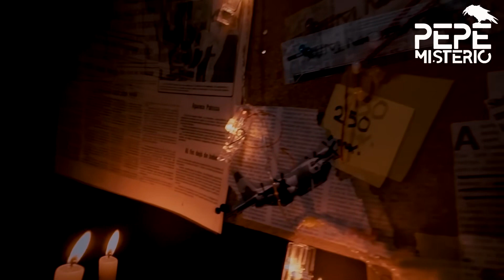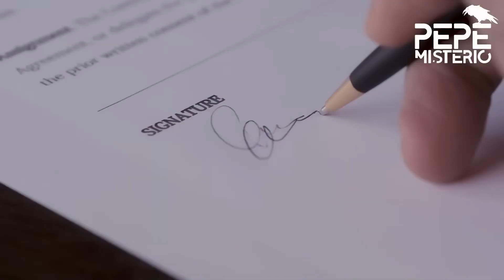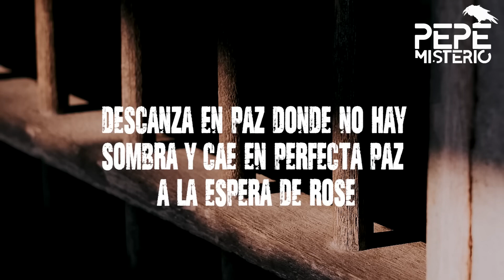Shocking Truth Behind UK's Most Infamous Couple | The Wests' Horror Revealed!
Get ready for a spine-chilling deep dive into the dark world of Fred and Rosemary West, England's most notorious couple. This video peels back the facade of normalcy to reveal the unspeakable horrors that lurked behind closed doors. From their twisted relationship to the cruel fate of their victims, including their own children, the Wests' tale is a real-life horror story that shook the UK to its core. Think you can handle the truth? Press play — if you dare!

👉 This channel is made in collaboration with @PepeMisterio

00:00:00 - The Disturbing West Couple
00:01:09 - Fred's Troubled Childhood
00:01:53 - Early Marriages and Crimes
00:02:38 - Rosemary Joins Fred's Dark Life
00:04:06 - A Trail of Violence and Murder
00:05:37 - Survivors and Untold Stories
00:06:54 - Abuse and Murder in the Family
00:09:27 - Arrest, Confession, and Aftermath